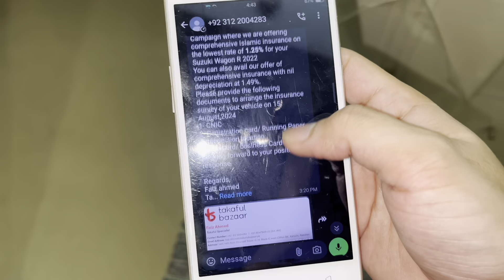Amna ki itni sari medicine || flu 🤧 hogya || challenge day 1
Amna ko flu hogya 🤧🤧
Challenge day 1 🇵🇰🇵🇰🇵🇰
Support ki zorat h ap logo ki 🧡❤️